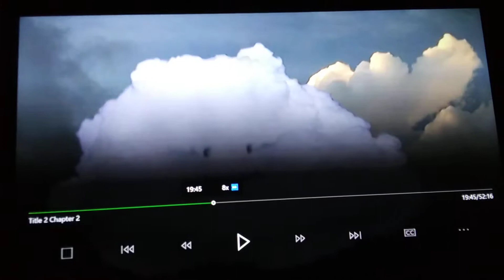June 24, 2019